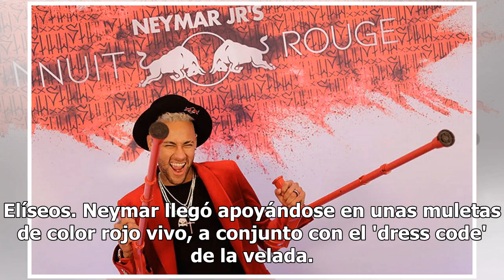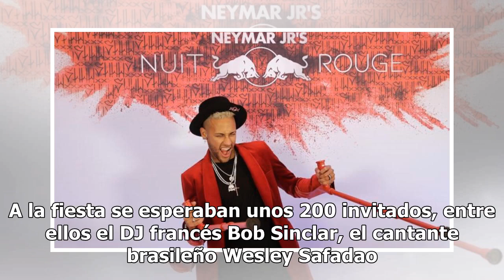Muletas no impiden a Neymar celebrar su cumpleaños en la Noche Roja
París, Francia.- En su segundo cumpleaños en la capital francesa, el brasileño Neymar volvió a organizar este lunes una fiesta con gran pompa, a la que acudieron sus compañeros del París SG, pese a que el jugador está lesionado y se desplaza con muletas. Neymar, lesionado en el pie derecho, reunió a...